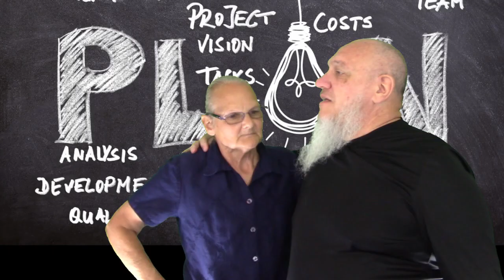Another Great Business Idea - Dad Joke of the Day #2315